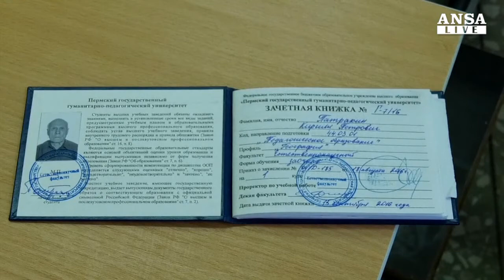Ha 90 anni e va all'università (ed è contento)